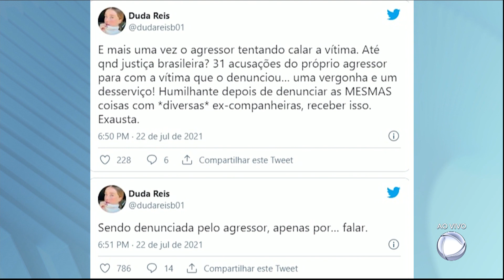Nego do Borel abre processo contra Duda Reis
Nego do Borel processa Duda Reis por calunia, injuria e difamação. Duda ficou furiosa quando ficou sabendo do processo e ela disse que isso era uma tentativa do agressor calar a vítima, e que era humilhante.